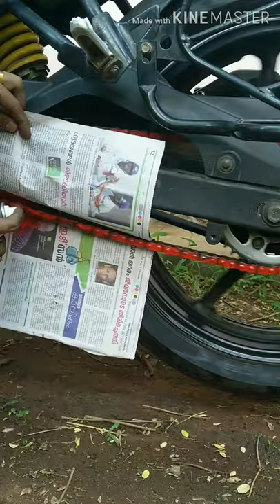paint my bike chain spray paint a bike chain spray paint for bikechain how to spray paint bike chain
My bike Yamaha fz

Only 150 RS  spray paint
15 minutes work
First kerosene wash
Then clean well
Use newspaper better finishing

Try it